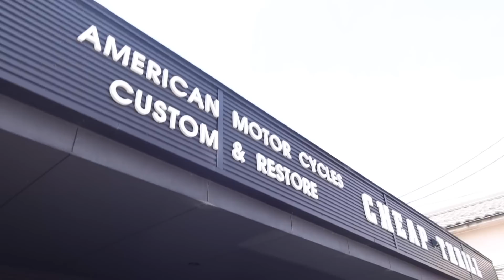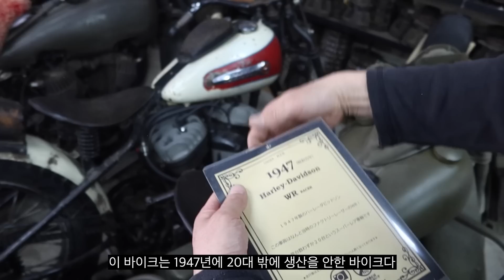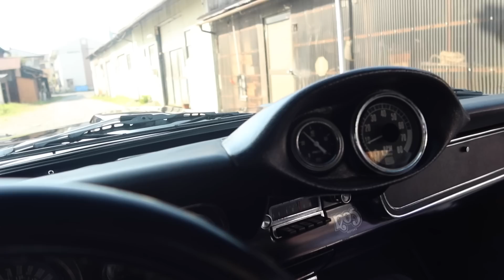올드 바이크 정비사 (Masahiro Hayashi)